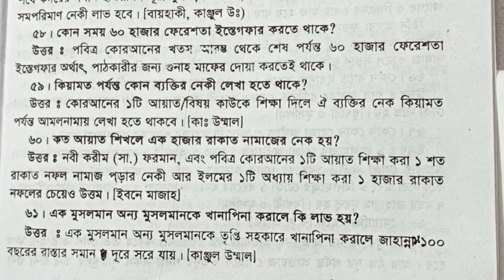নেকি লাভের দোয়া,কোন সময় 60-হাজার ফেরেশতা তার জন্য গুনাহ মাফের দোয়া করতেই থাকে,কিয়ামত পর্যন্ত কোন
নেকি লাভের দোয়া,কোন সময় 60-হাজার ফেরেশতা তার জন্য গুনাহ মাফের দোয়া করতেই থাকে,কিয়ামত পর্যন্ত কোন ব্যক্তির নেকি লেখা হতে থাকবে,